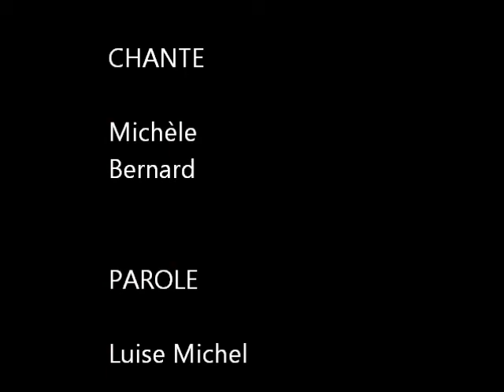LA DANSE DES BOMBES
Chanson révolutionnaire de Luise Michel, chanté par Michéle Bernard